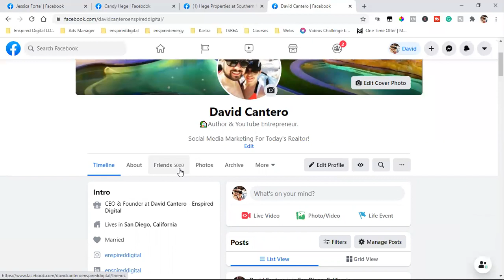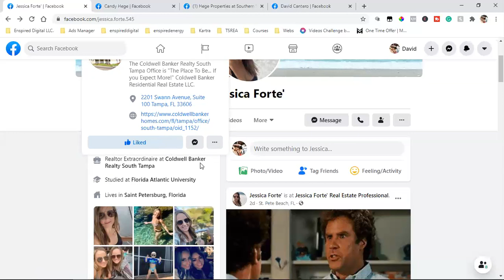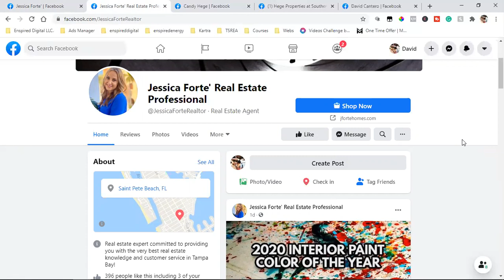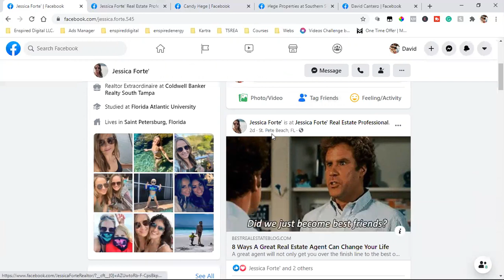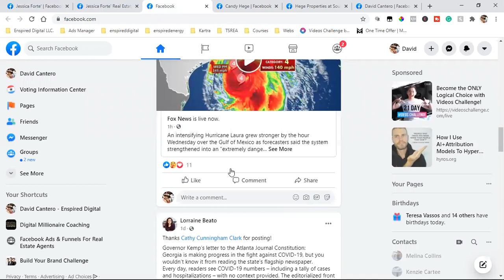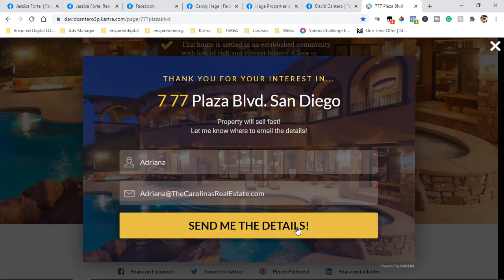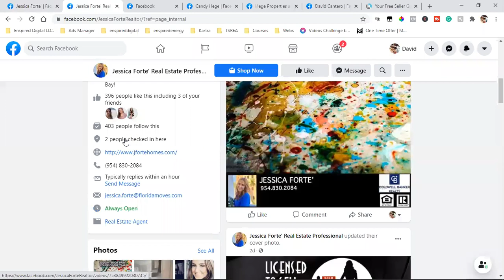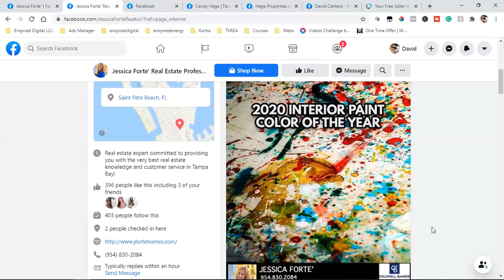COLDWELL BANKER REALTY | SOCIAL MEDIA MARKETING